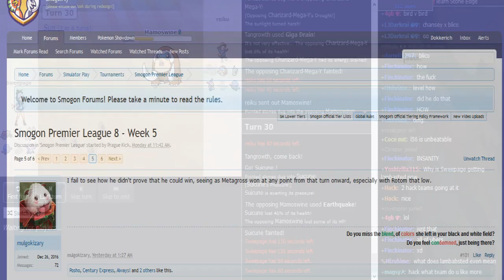Smogon Premier League 8 Week 5: Sweepage vs Reiku (Sun&Moon OU) w/Ayevon, BTB and Patlop